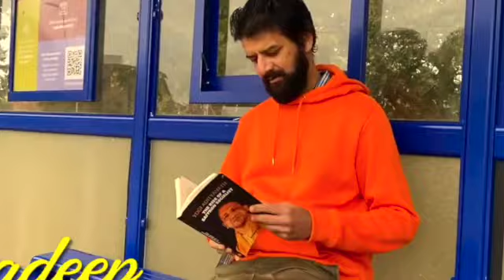Ek Ajnabi Haseena Se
Cover by Shashank
Cast : Pradeep and Suteja